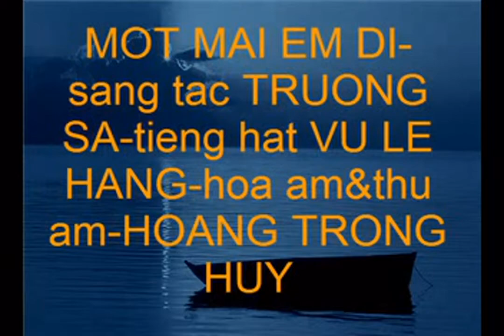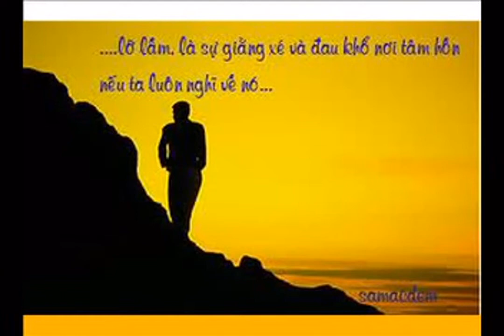mot mai em di-vu le hang